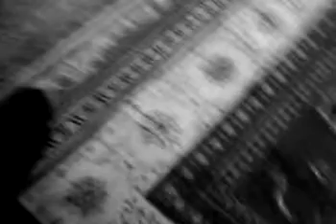VanBenthum fall winter 2010.3gp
MYKROMAG